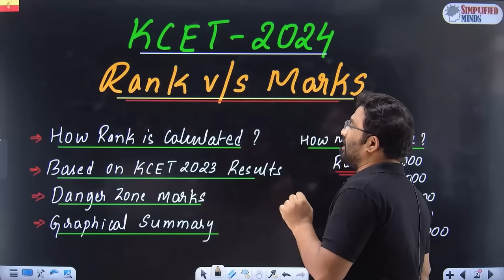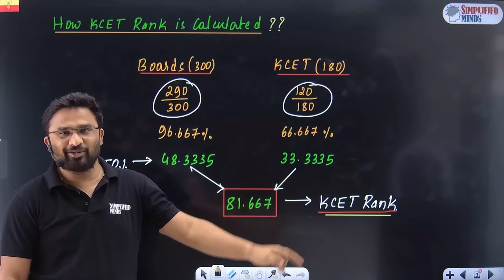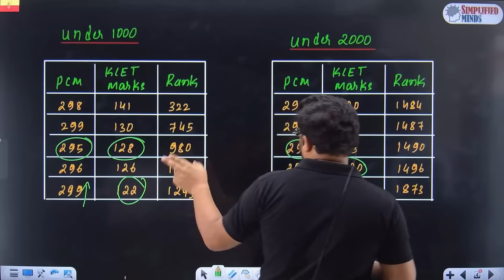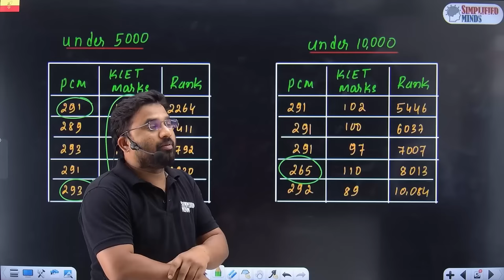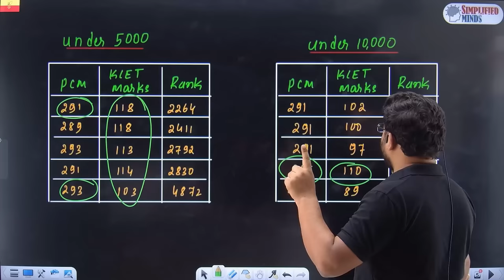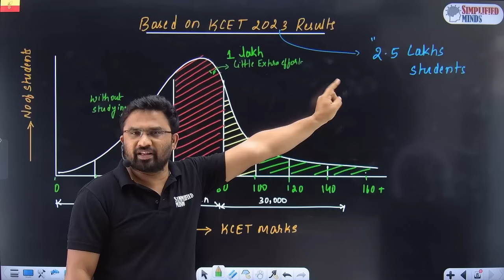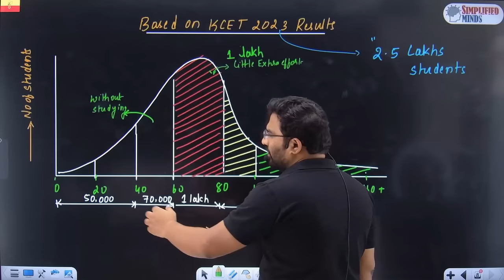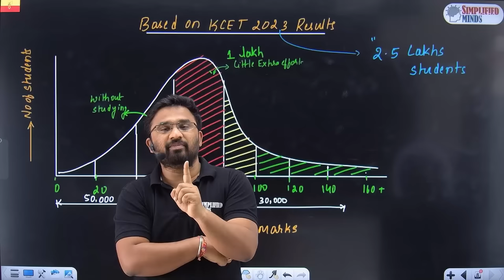KCET 2024 Rank vs Marks | How to Score Good Rank in KCET 2024 | KCET Rank 2024@simplifiedmindsKCET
Join KCET 2024 Crash Course
Get personalized guidance from RP Sir & Usha Mam !!

Subscibe to Simplifiedminds KCET Youtube Channel

kcet2024#kcetmarksvsrank#kcet2024rank